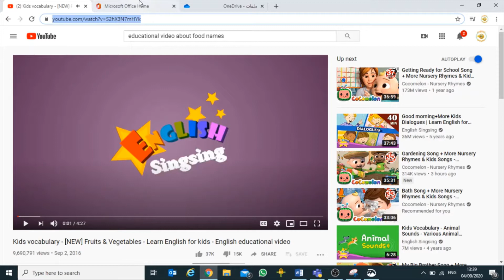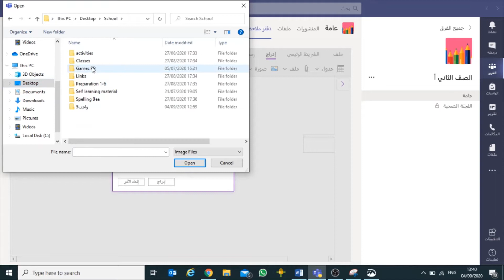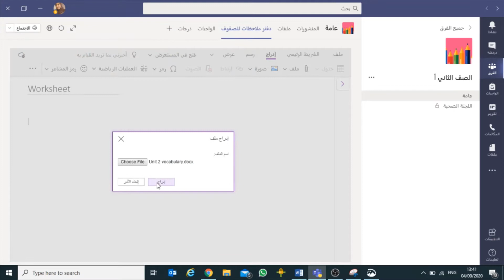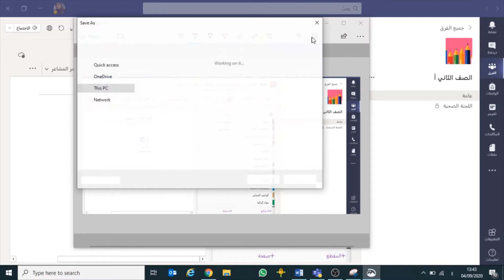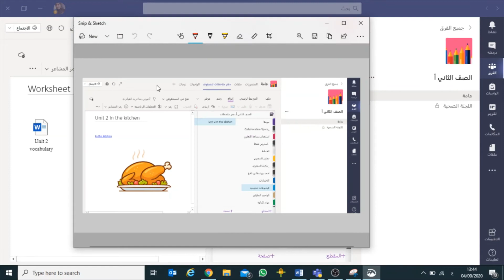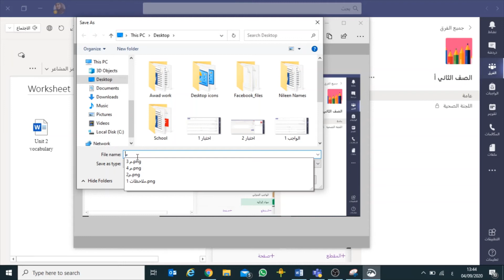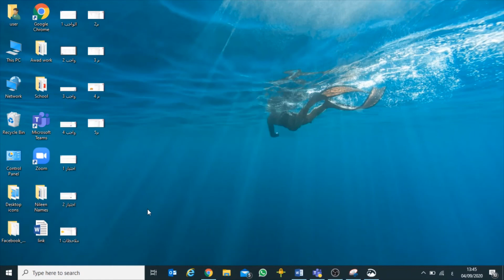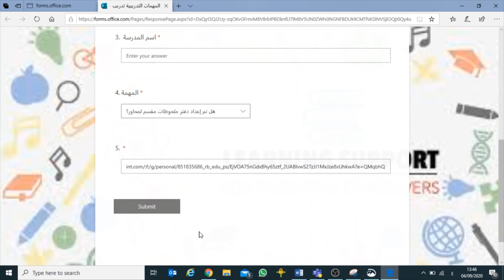مهمة اليوم الخامس انشاء دفتر ملاحظات 2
Leena Marbou .. using Teams